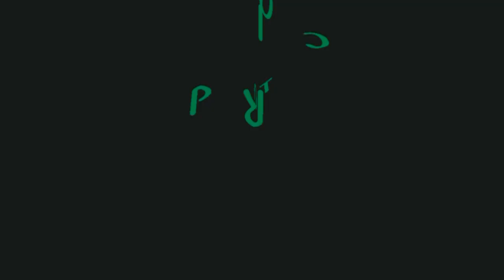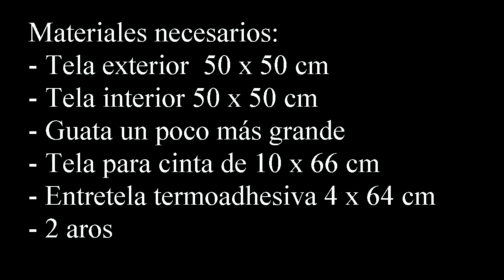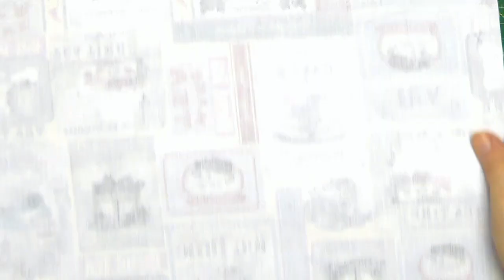¡¡¡Cómo hacer un PORTA ALIMENTOS Rápido!!! ▶ (Muy Fácil)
Para llevar comida preparada, cuando vamos a comer a casa de familiares o amigos.
Porta Comida fácil, rápido y elegante. Porta alimentos.
Permite muchos tamaños de recipiente pues se adapta a distintas formas.